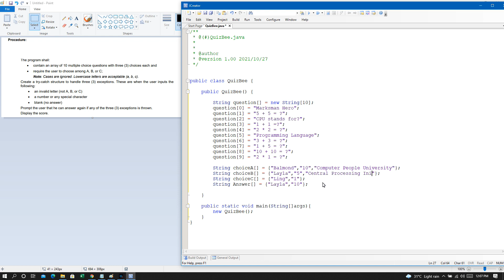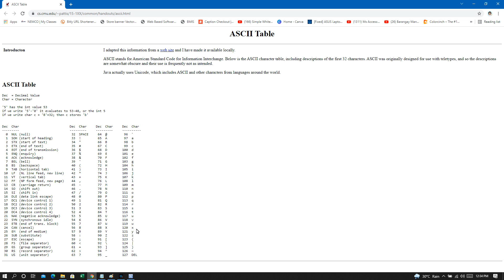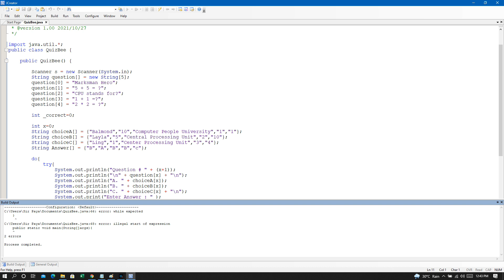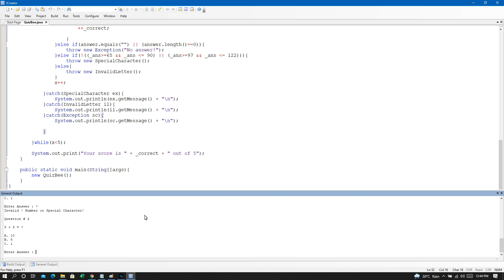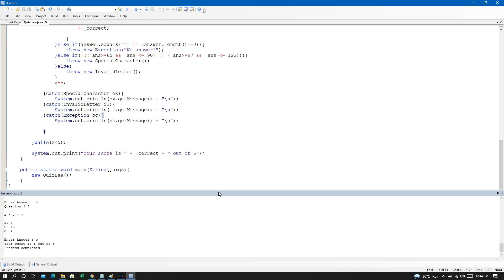JAVA | QUIZ BEE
TUTORIAL
🤙POS AND INVENTORY SYSTEM FOR CONVENIENCE STORE
     PROGRAMMING LANGUAGE : C#

🤙POS AND INVENTORY SYSTEM FOR PHARMACY
     PROGRAMMING LANGUAGE : VB.NET

🤙STUDENT VIOLATION SYSTEM
     PROGRAMMING LANGUAGE : VB.NET

🤙BILLING SYSTEM
     PROGRAMMING LANGUAGE : VB.NET

🤙POS FOR RESTO
     PROGRAMMING LANGUAGE : VB.NET

🤙ENROLLMENT MANAGEMENT SYSTEM
     PROGRAMMING LANGUAGE : C#

🤙BARANGAY MANAGEMENT AND INFORMATION SYSTEM
     PROGRAMMING LANGUAGE : C#

🤙VACCINATION INFORMATION SYSTEM
     PROGRAMMING LANGUAGE : VB.NET

🤙BILLING SYSTEM FOR TARPAULIN
     PROGRAMMING LANGUAGE : VB.NET

🤙RFID E-PAYMENT SYSTEM FOR CANTEEN
     PROGRAMMING LANGUAGE : VB.NET

🤙PAGEANT TABULATION SYSTEM
     PROGRAMMING LANGUAGE : VB.NET

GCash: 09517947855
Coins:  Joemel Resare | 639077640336